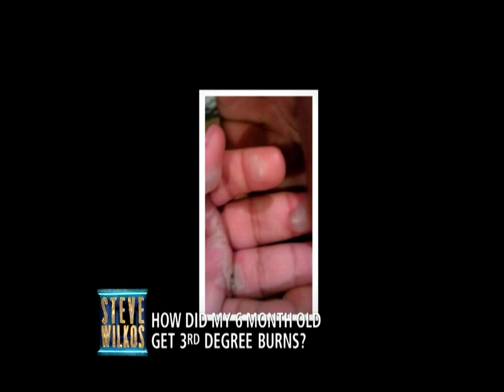Sneak Peek: Was This An Accident or Intentional? | The Steve Wilkos Show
SNEAK PEEK: Marzella was shocked when she noticed that her 6 month old son had 3rd degree burns on his hand. What horrified her even more was the fact that her own sister allegedly had something to do with it!

Don't miss another episode of SteveWilkos, find out where to watch

Add us on Snapchat: SteveWilkosTV